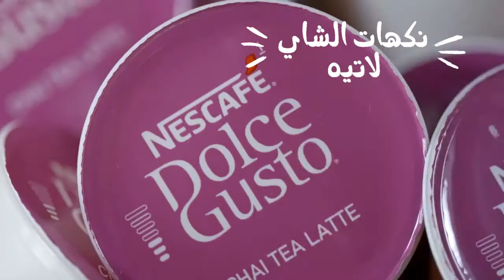NESCAFÉ® Dolce Gusto® تقدم عصيدة الشوفان بالشاي لاتيه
استيقظ على وعاء من الشاي!
لا تستغرب، فسكرت سكويرل حضرت من الشاي لاتيه عصيدة لذيذة صحية ومثالية، لتفدم لك فطور الملوك.